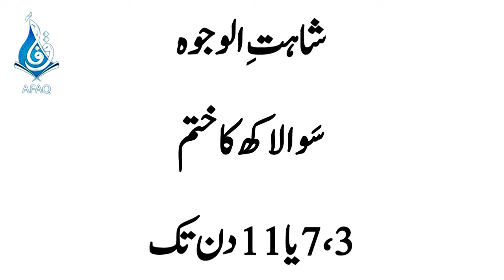Dushmano Ko Apas Main Larwane Ka Wazifa | Wazifa For Enemy Defeat | Maulana Ali Afaq